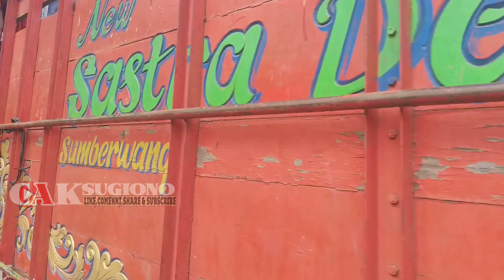Cek Lokasi Janger Sastra dewa Bersama cak plecer Sambil liat jaranan